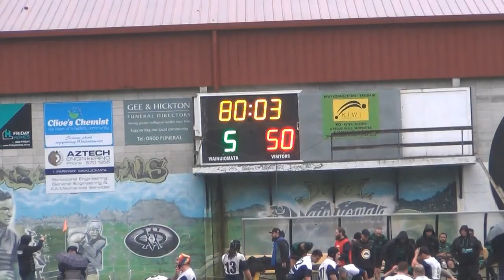Wellington Club Rugby - HD Morgan Memorial Prem Res 2 Round 3 2022 - Petone vs Wainuiomata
Saturday 25 June 2022 1:00pm William Jones Park
Referee: Ethan Jefferson
Score: Petone 50 Wainuiomata 5

Filmed & Edited by Laura Botham